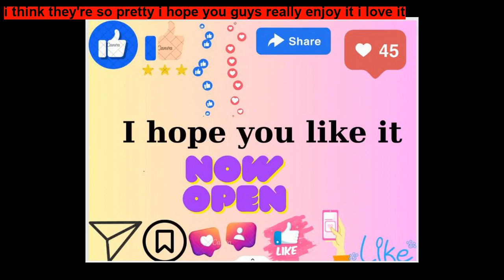The Raven and the Fox By Amina Ali Syed ~ Short Stories for Kids